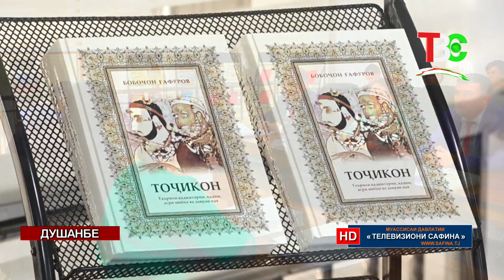Озмуни ҷумҳуриявии «Тоҷикон-оинаи таърихи миллат» дар Донишгоҳи давлатии тиббии Тоҷикистон - Навид